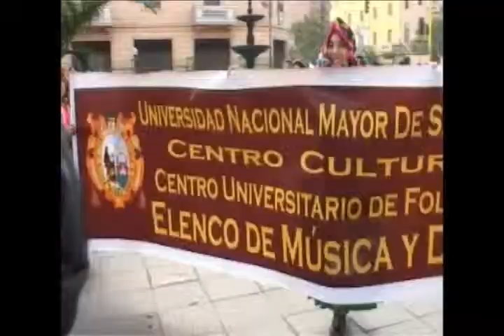Actividades CCSM - Abrepuertas por Fiestas Puertas (2007)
Desde La Casona  reportajes. Abrepuertas eventos realizados por el CCSM para el publico en general promoviendo las diversas actividades que se realizan en La Casona de San Marcos. Desde La Casona Canal Web de Culturas. Dirección de Cine y Producción audiovisual.
Director: Mario Pozzi-Escot
Centro Cultural de San Marcos, 2007.